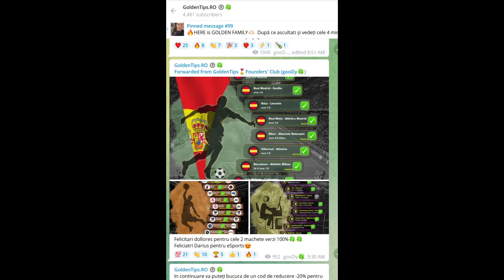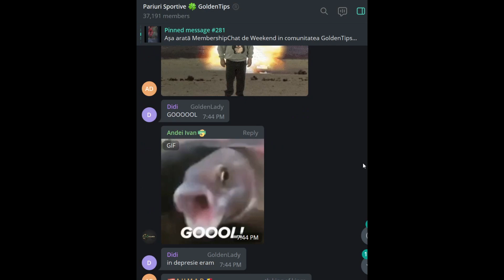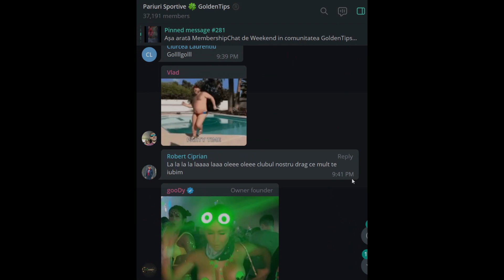Pariuri pe Meciuri Aranjate | Cum sunt Manipulate Meciurile și Jucătorii - Doza de Pariuri - EP.3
NU SUNTEM AFILIATI CU CASELE DE PARIURI - NU CASTIGAM DIN PIERDERILE VOASTRE

00:00 Intro
00:13 Cum se aranjeaza un meci
02:26 Concluzii

În ultima perioada au răsărit foarte mulți tepari care își fac conturi false copiind pozele și numele noastre și va abordează în privat pentru a va cere "împrumut" paysafe-uri de 500 RON  sau ajung chiar să va promita că va bagă în "Membership", însă odată ce îi dați paysafe primiți BLOCK.
Mare grijă cu cine discutați, recomandăm să ne raportați când primiți un mesaj în privat pentru a va asigura că nu este țeapă.

True crime and sports intersect in a docuseries that examines global controversies and scandals with firsthand accounts from those involved.

Watch Bad Sport on October 6th, only on Netflix.